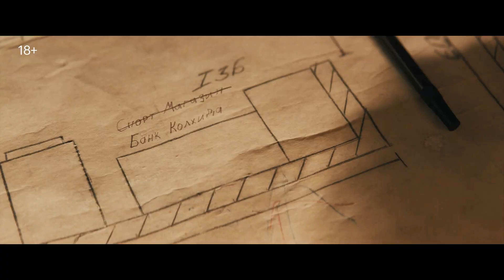Где наши деньги фильм 2024 смотреть трейлер.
Трое парней из маленького городка в поисках легких денег решают обчистить местный банк. Вооружившись экскаватором, они вламываются в хранилище и выносят оттуда все. Наутро после налета грабители узнают, что из банка украдено 25 миллионов рублей. Тут-то и повисает в воздухе вопрос «Где наши деньги?», потому что на самом деле троица вынесла из банка всего лишь миллион, а значит — либо среди друзей есть «крыса», либо где-то в городке в ходу еще 24 миллиона.